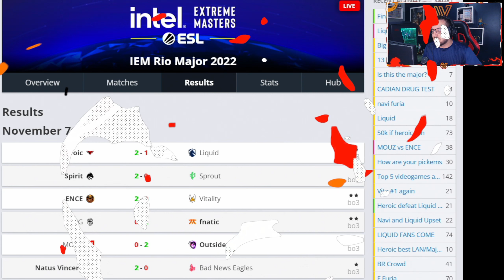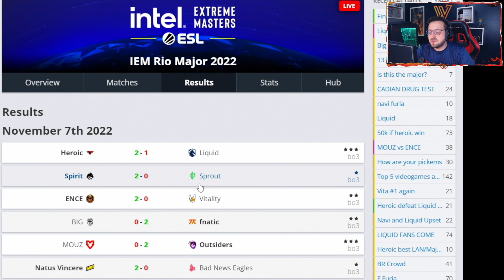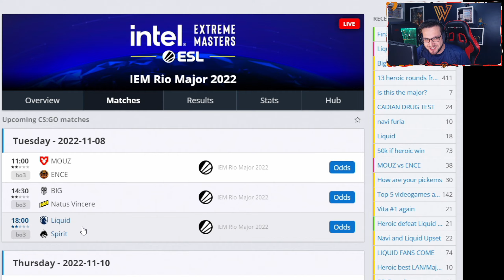Heroic, Fnatic & Outsiders nos PLAYOFFS // BNE, Sprout & Vitality ELIMINADOS | Dia 7 do MAJOR BR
Trazendo episódios ESPECIAIS da série aqui do canal fazendo cobertura do IEM Rio Major 2022. Vai ser um episódio por dia até o Major acabar!
Nesse episódio temos o Dia 7 do Major, continuando a Fase das Lendas, onde tivemos mais 3 classificados e 3 eliminados da competição.
Como mais uma surpresa no campeonato, a Vitality foi ELIMINADA perdendo pra ENCE de 2x0. Os outros 2 eliminados foram a Bad News Eagles e Sprout, que só ganharam pra ferrar o redondo da galera!
Os 3 classificados do dia foram a Heroic, que ganhou da Liquid, a Outsiders, ganhando da MOUZ, e a Fnatic, que ganhou da BIG.
Se tratando de redondo, a Heroic nos salvou na última partida do dia pra evitar confrontos diretos na última rodada. Agora, quem me seguiu, só depende da vitória da MOUZ e Na'Vi pra cima da ENCE e BIG. São ambas partidas de FAVORITOS pra ganhar.

Obs: Você consegue ver os jogos dentro do próprio CSGO também, como se estivesse vendo a partida de um amigo seu ou uma demo sua. É só ir na aba dos campeonatos.

Guia do Vídeo:
00:00 - Introdução
00:39 - Resultados da Terceira Rodada LEGENDS do MAJOR
03:18 - Natus Vincere 2x0 Bad News Eagles // BNE ELIMINADO // Na'Vi (2-2)
07:24 - Outsiders 2x0 MOUZ // Outsiders nos PLAYOFFS // MOUZ (2-2)
11:39 - Fnatic 2x0 BIG Clan // Fnatic nos PLAYOFFS // BIG (2-2)
15:50 - ENCE 2x0 Vitality // Vitality ELIMINADO // ENCE (2-2)
20:50 - Team Spirit 2x0 Sprout // Sprout ELIMINADO // Spirit (2-2)
24:55 - Heroic 2x1 Team Liquid // Heroic nos PLAYOFFS // Liquid (2-2)
29:18 - Encerramento